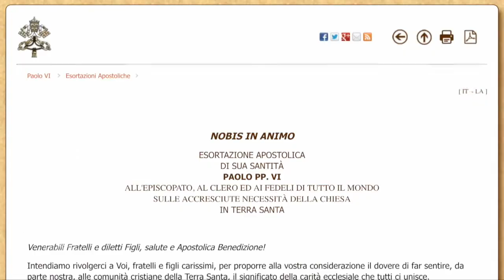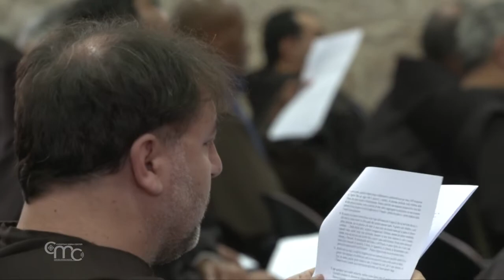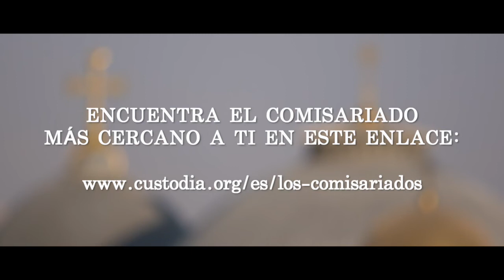La red de comisarios en apoyo a Tierra Santa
Los comisarios son los encargados de promover la Colecta Pro Terra Sancta, que este año tendrá lugar el 13 de septiembre. Son, desde siempre, puentes entre la Custodia de Tierra Santa y las iglesias locales. Una ayuda importante en la difusión de la misión de los franciscanos en Oriente Medio.